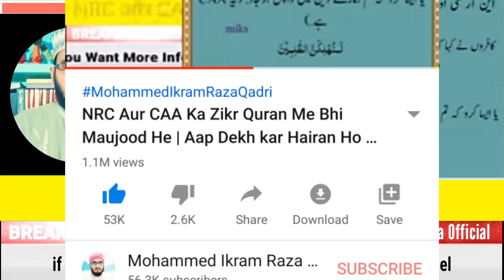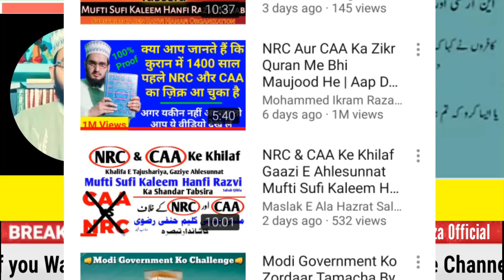NRC Aur CAA Ka Zikr Quran Me Maujood He | Kya Mene Is Video Me Ghalat Bataya By Sufi Kaleem Hanafi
Allah Hafiz ❤️🙏❤️🙏